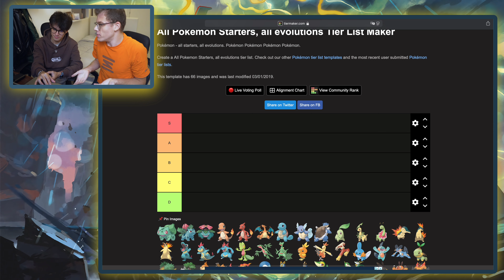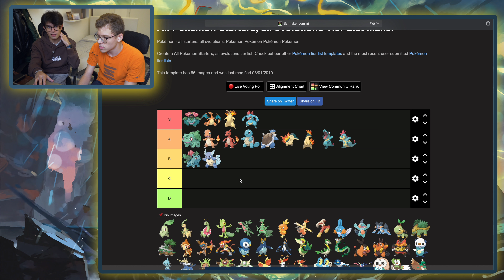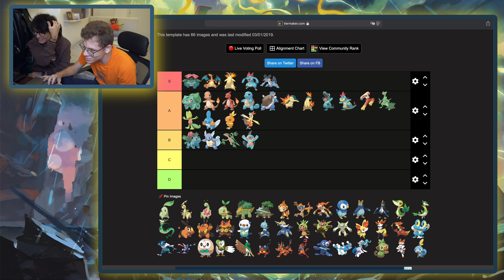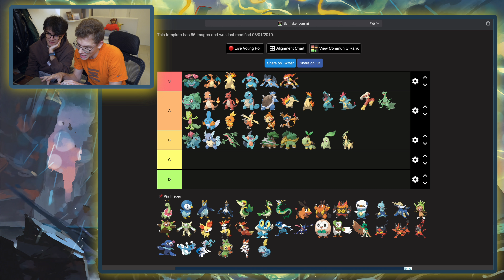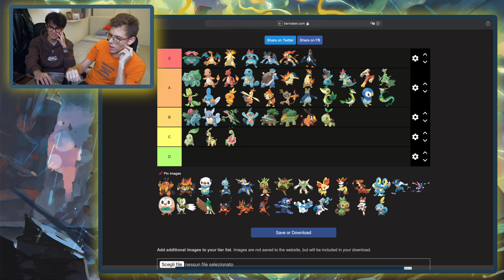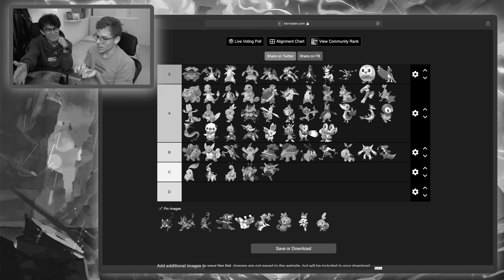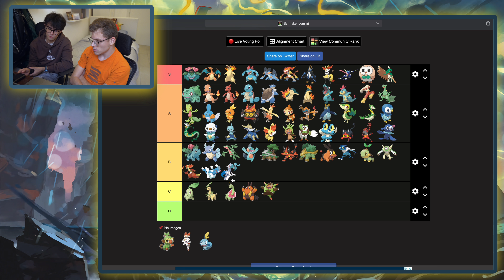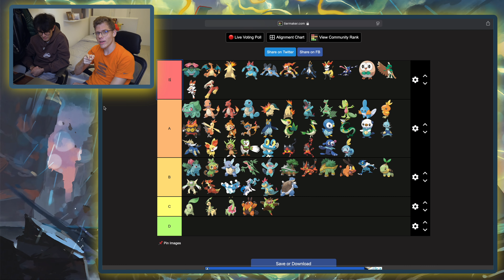DISTRUGGIAMO GLI STARTER POKÉMON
Recupera i dati persi o eliminati con MiniTool Power Data Recovery!

Musica di sottofondo: Quirk n Twerk · The Soundlings